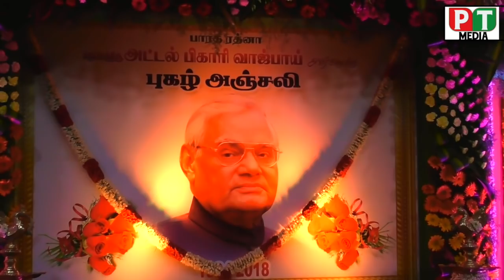வாஜ்பாயிக்கு புகழஞ்சலி | புதிய தமிழகம் கட்சி | டாக்டர் கிருஷ்ணசாமி அவர்களின் உரை...!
முன்னாள் பிரதமர் திரு. அட்டல் பிகாரி வாஜ்பாய் அவர்களின் புகழஞ்சலி கூட்டத்தில் டாக்டர் ஐயா அவர்களின் உரை..!

இணைந்திடுங்கள்
எங்களுடன்!
இணைந்திருப்போம் உங்களுடன் !